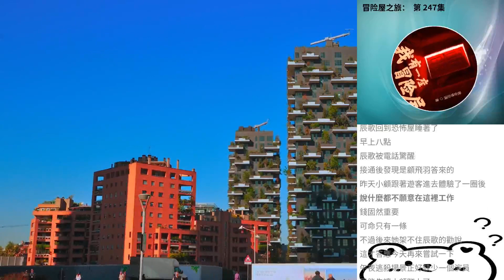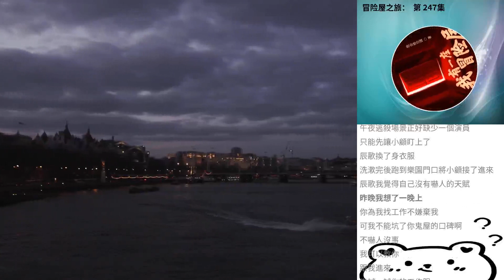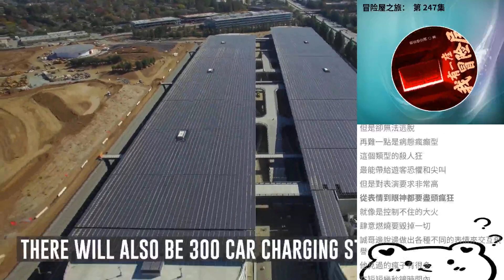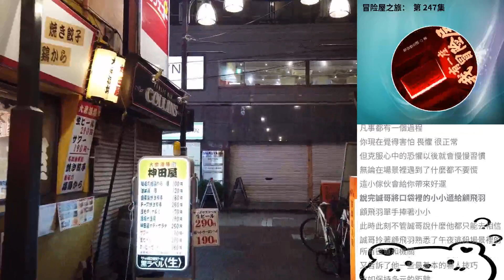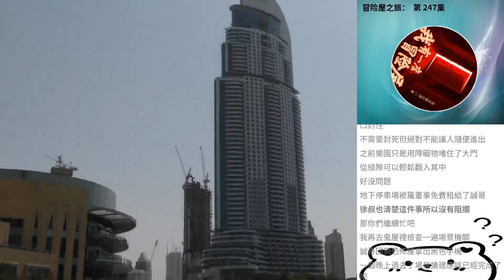冒險屋之旅： 第 247集